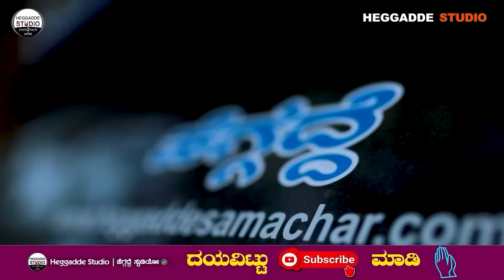'ವಾಟರ್ ಎನರ್ಜಿ ಚಾರ್ಜ್' Onscreen ಮಾಡಿ ತೋರಿಸಿದ ರೇಖಿ ಗ್ರ್ಯಾಂಡ್ ಮಾಸ್ಟರ್...ಆರೋಗ್ಯಕ್ಕೆ ಏನಿದರ ಉಪಯೋಗ? |Geetha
'ವಾಟರ್ ಎನರ್ಜಿ ಚಾರ್ಜ್' Onscreen ಮಾಡಿ ತೋರಿಸಿದ ರೇಖಿ ಗ್ರ್ಯಾಂಡ್ ಮಾಸ್ಟರ್...ಆರೋಗ್ಯಕ್ಕೆ ಏನಿದರ ಉಪಯೋಗ?| Reiki Grand Master Geetha Chandrashekar Interview Epi 10 | Heggadde Studio

ಗೀತಾ ಚಂದ್ರಶೇಖರ್
AP Reiki Center Mandya KR Pete